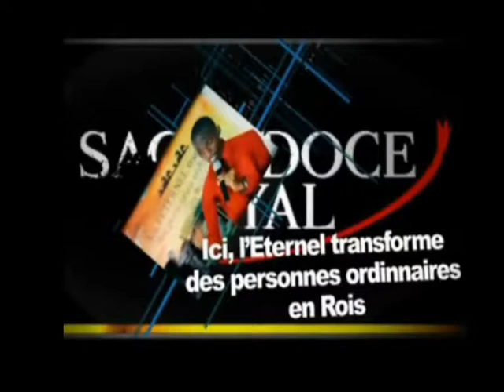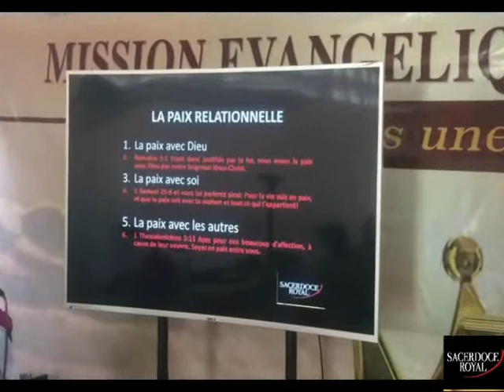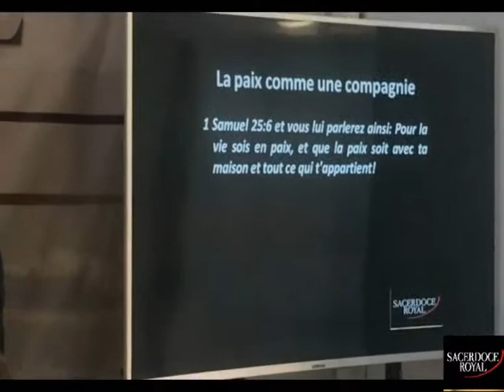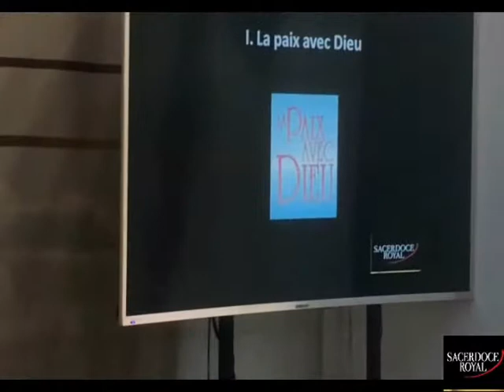Sacerdoce Royal - Faire la paix avec Dieu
La paix est l'une des caractéristiques du fruit de l'Esprit. Celle-ci quoi que importante ne peut être pleinement atteinte si vous ne faites pas la paix avec le Seigneur.

Cet enseignement vous donnera de comprendre comment faire la paix avec le Seigneur en évitant le péché